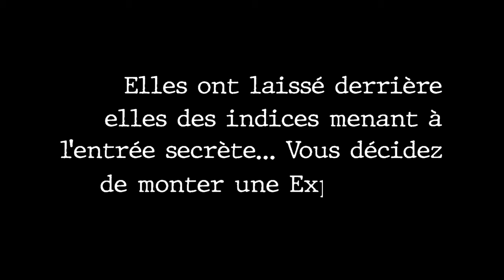Lost Explorers - BlackrockGames - Lapouleapois.fr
Un jeu de collecte et d'optimisation pour jouer de 2 à 4 joueurs à partir de 10 ans.

Un monde perdu a été découvert par deux exploratrices qui ont disséminé aux quatre coins de la planète des indices menant à une entrée secrète. N’écoutant que votre courage, vous lancez une expédition d’échelle mondiale pour les retrouver. Mais attention, d’autres sont également sur leurs pistes et la course risque d'être effrénée et diablement tactique.